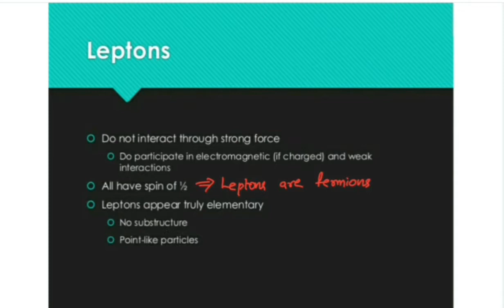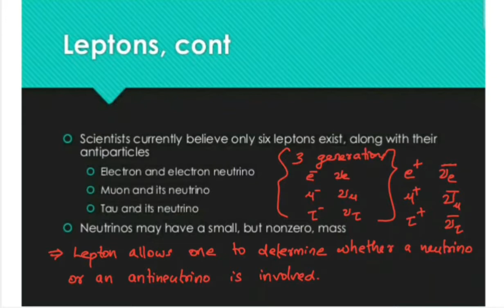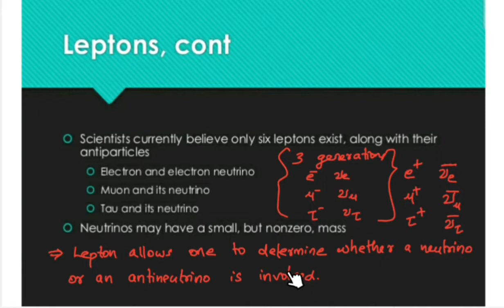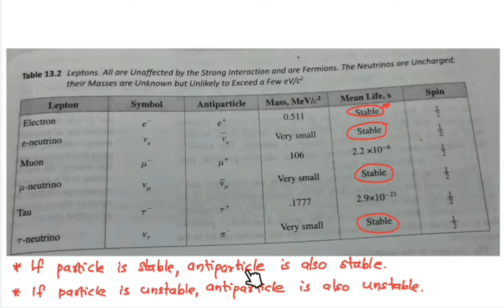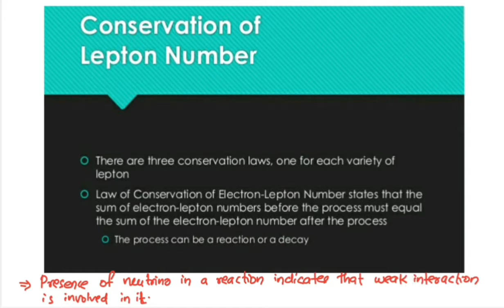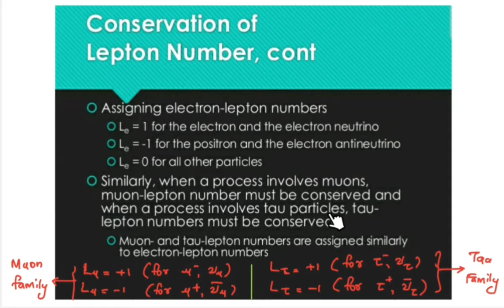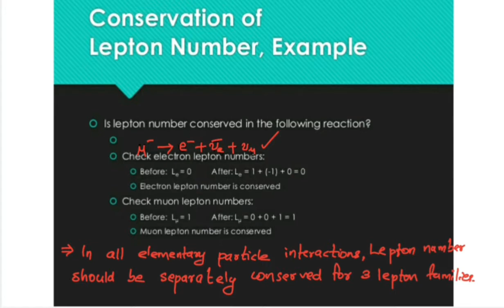Leptons | Particle Physics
VI Semester BSc Physics Nuclear Physics Core Course